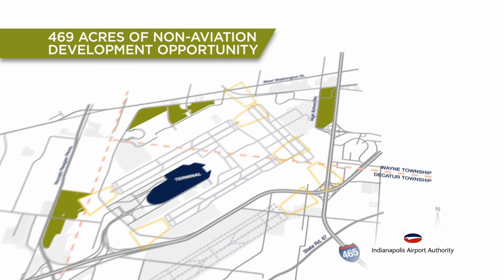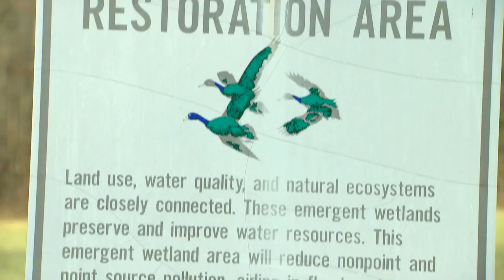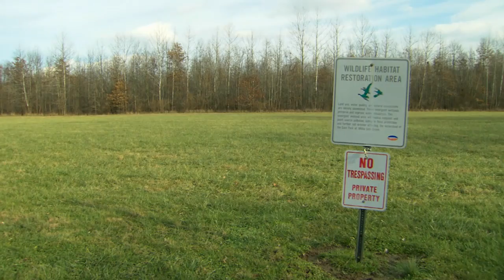Land Use Initiative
The Indianapolis Airport Authority (IAA) has announced an initiative to fuel the local economy by putting land back onto local tax rolls. To serve the greater community and drive economic growth and job creation in the metropolitan area, more than 3,200 acres of IND property will be available for productive and recreational use.